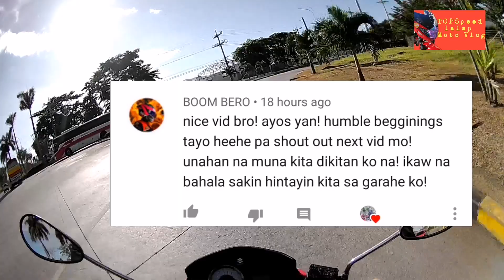Off to work with my R-150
Wazzup mga zir
After 2 weeks na nakatambay sa bahay nakalabas rin.😂
Sarap pumiga pag ganyan daan hahaha😂
Pero  dapat safe lage.👍 So makikita nio sa video kung pigil nga ba ang Stock Elbow. sa naka 68mm borekit.?? and please watch until end of this Video to see Shout outs.😊

Zir.